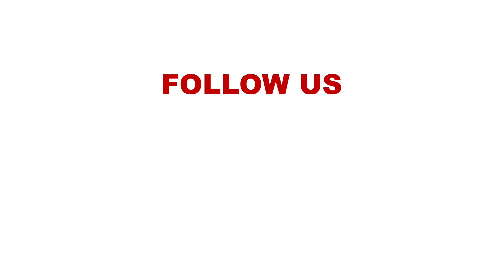Fuel hike will cost the common life of Mwananchi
Director-General Daniel Kiptoo: A new cycle of the fuel price is to change from 12: 01 am on 15th April hence the fuel costs to increase by 9.90 shillings per liter.